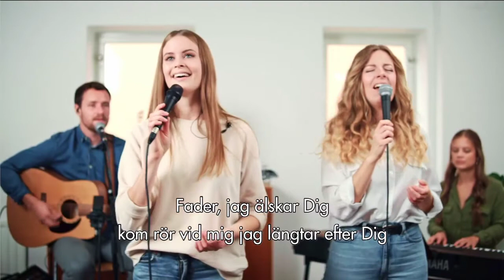En helt ny värld - Missionell diakoni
Bibelverser: Lukas 14:12-24